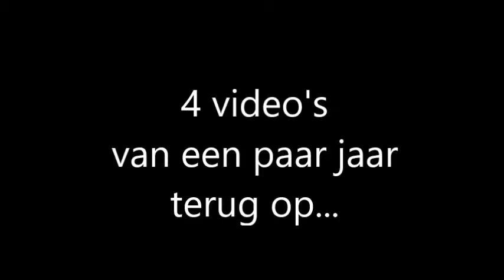Station Boxtel 2014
Deze 4 video's vond ik terug. Ze zijn door mijzelf gefilmd toen ik nog klein was :)